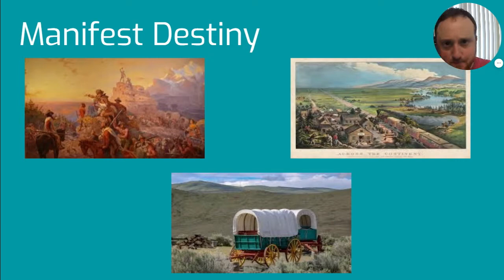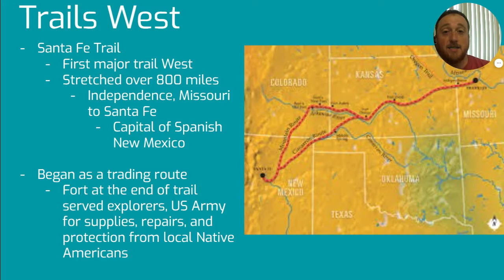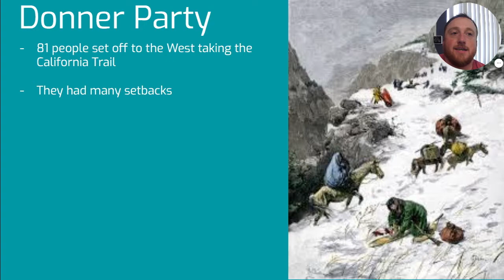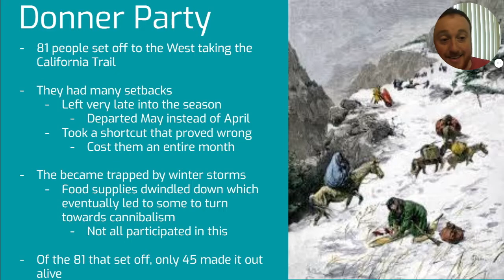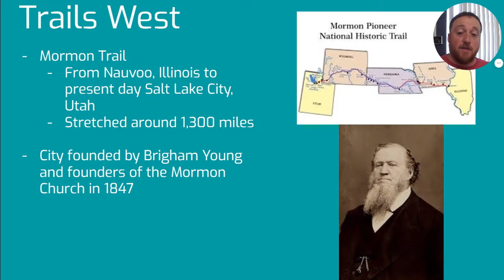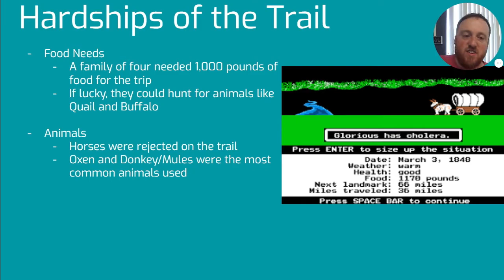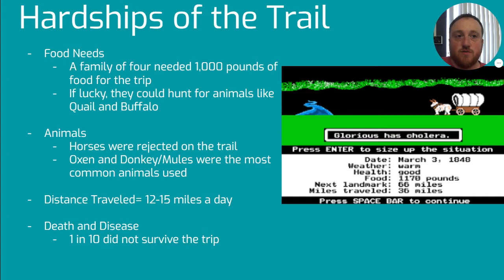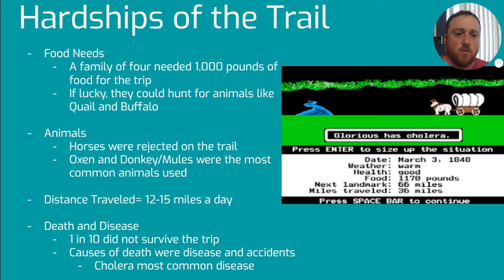Western Trails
Learn about the Trails West and some of the hardships along the way.